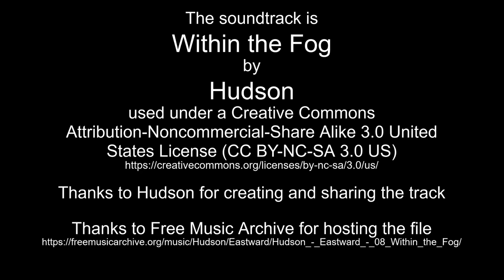Oct 2, 2022 time lapse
Thanks to Hudson for creating and sharing the track